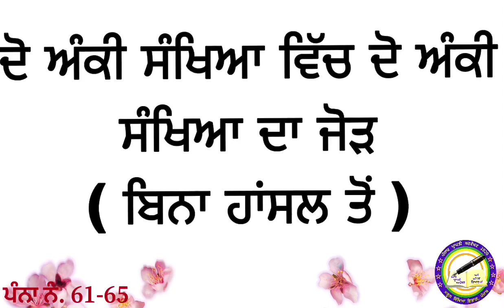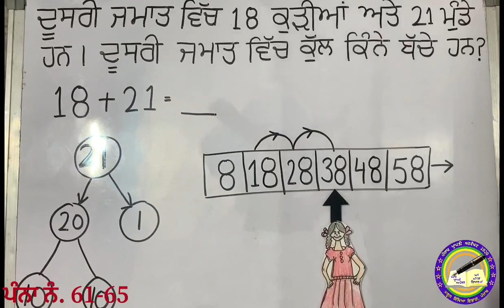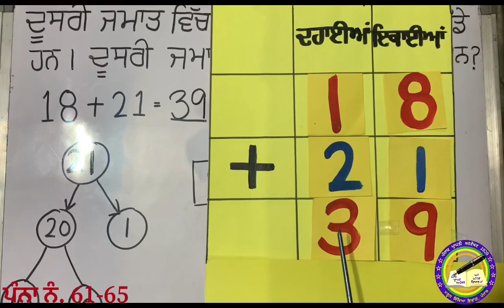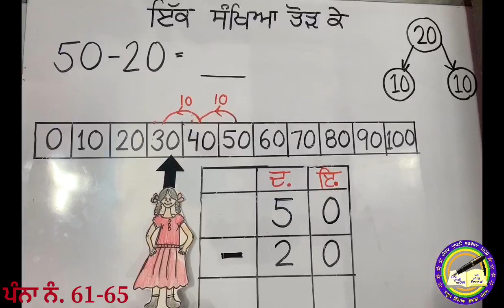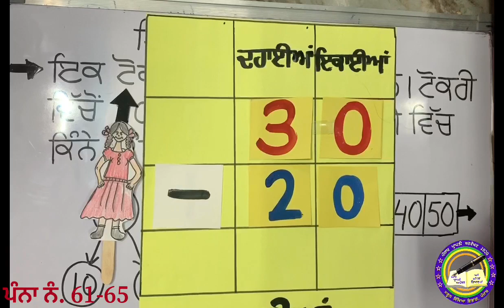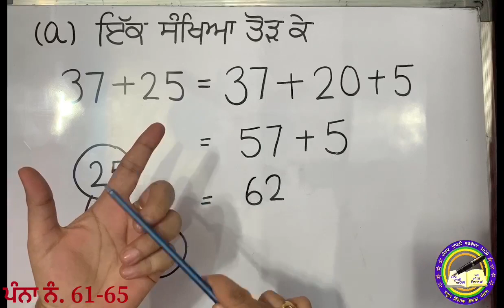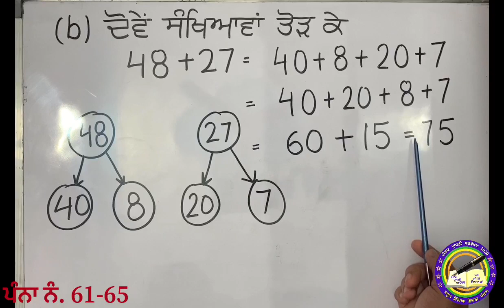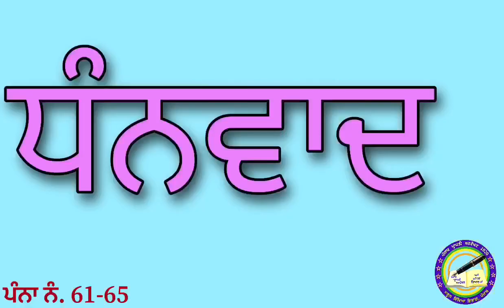ਜਮਾਤ 2...ਵਿਸ਼ਾ : ਗਣਿਤ...ਪੰਨਾ -61 ਤੋਂ 65 ਤੱਕ...Based on PAS